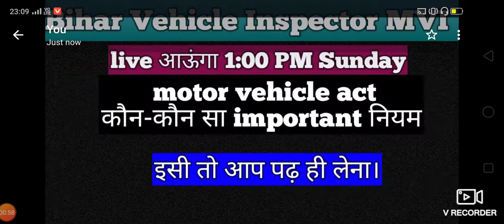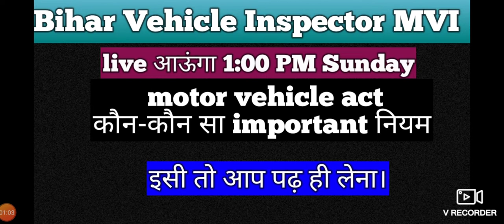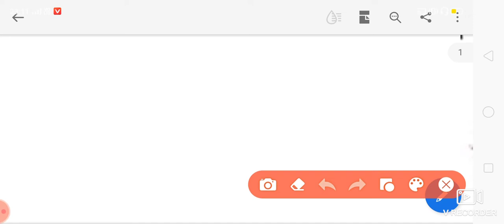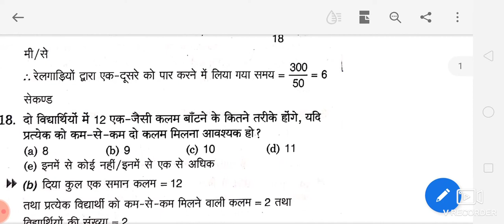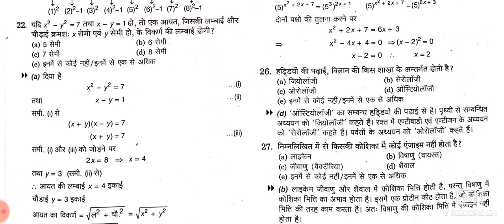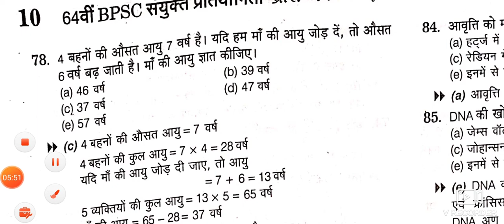Bihar motor vehicle MVI math previous year question paper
24hrs Study centre 📚✍️✍️
Bihar motor vehicle by Randhir sir:-👇